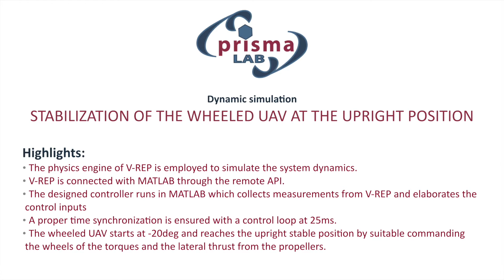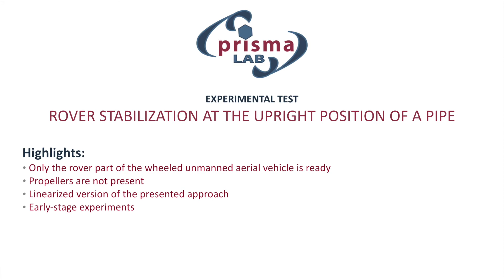Nonlinear MPC for the stabilization of a wheeled unmanned aerial vehicle on a pipe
Video attached to the letter
S. Zhao, F. RUGGIERO, G.A. Fontanelli, V. Lippiello, Z. Zhu, B. Siciliano, "Nonlinear model predictive control for the stabilization of a wheeled unmanned aerial vehicle on a pipe", IEEE Robotics and Automation Letters, vol. 4, n. 4, pp. 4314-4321, 2019